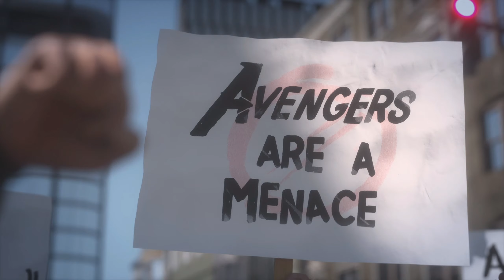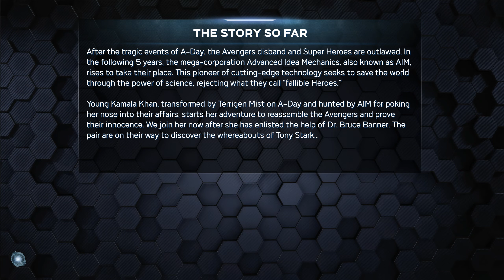Marvel`s Avengers Beta Gameplay Looks Awesome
Hey there guys and welcome to
 Marvel`s Avengers. We go all out superhero with some of the biggest characters from the Marvel universe smashing, crashing and beating the evil out of bad guys!

Marvel`s Avengers game info:
"Marvel’s Avengers BETA is an epic, third-person, action-adventure that combines an original, cinematic story with single-player and co-operative gameplay*. Assemble into a team of up to four players online, master extraordinary abilities, and defend the Earth from escalating threats."

Marvel`s Avengers coming soon to
Steam: